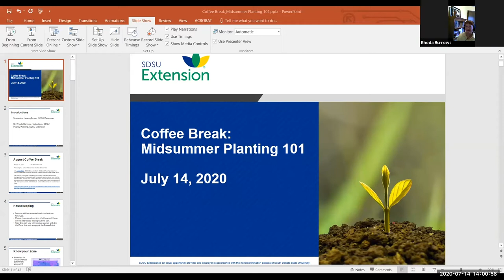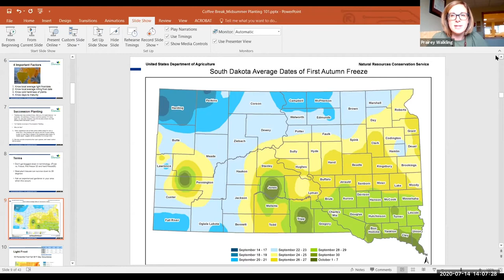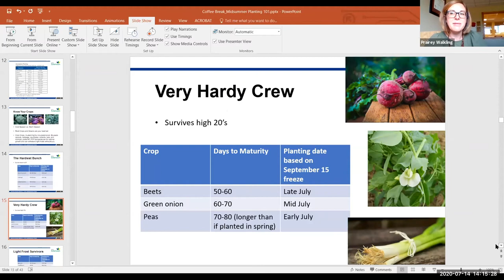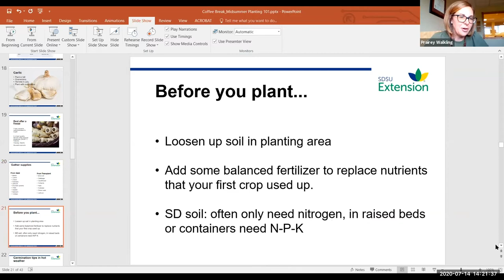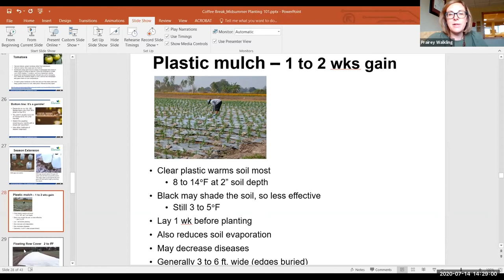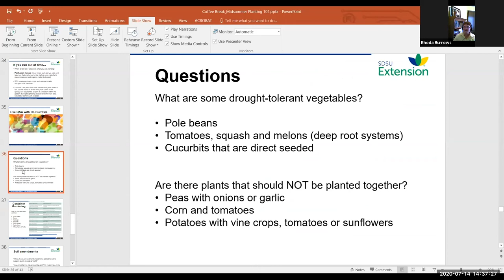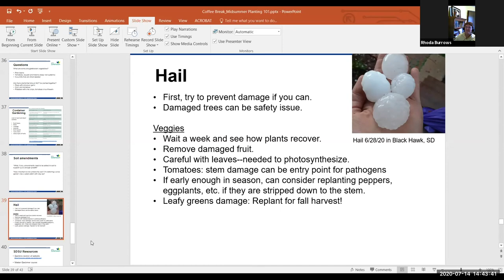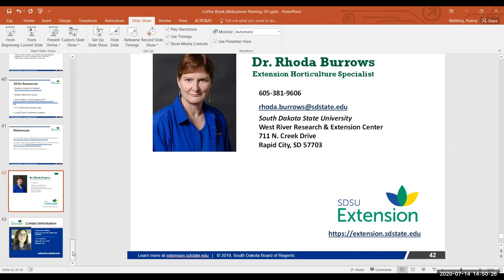Summer Virtual Coffee Break: Midsummer Planting 101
Let's plant...again! Do you have space in your garden after harvesting early-maturing vegetables such as peas and salad greens? During this session Prairey Walking, SDSU Extension Family & Community Health Field Specialist talked about about the crops you can plant in midsummer for a fall harvest.